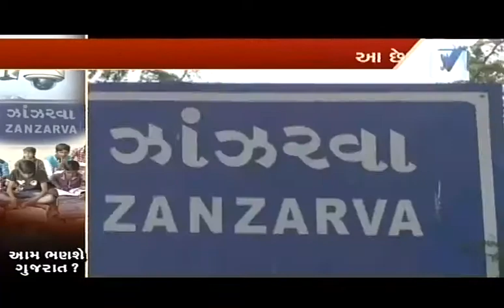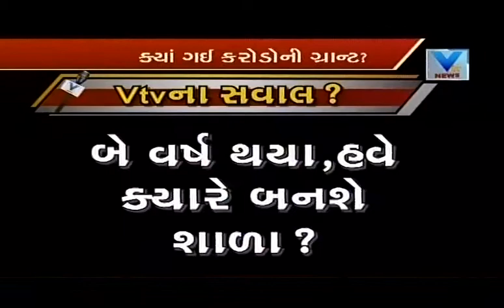Banaskantha: Students forced to study on ground as School lacks infrastructure in Amirgadh | Vtv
Banaskantha: Students forced to study on ground as School lacks infrastructure in Amirgadh.